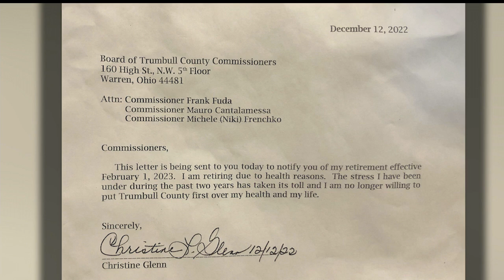Civil Rights lawsuit against Trumbull County Commissioner Niki Frenchko dismissed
In December 2021, Christine Glenn, a secretary for the board of Trumbull County Commissioners filed a complaint against Frenchko and the commissioners, alleging age and ancestry discrimination in violation of the American Civil Rights Act of 1964.